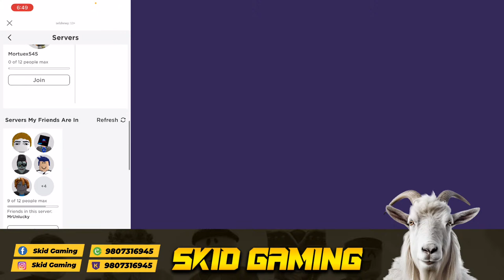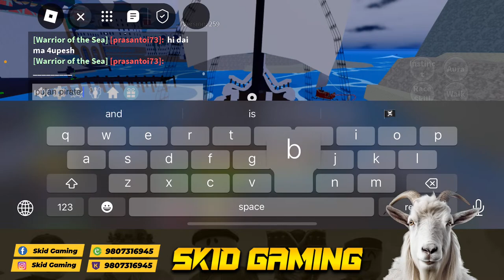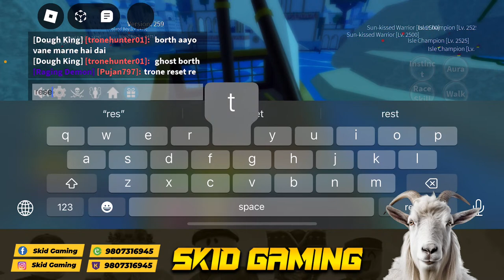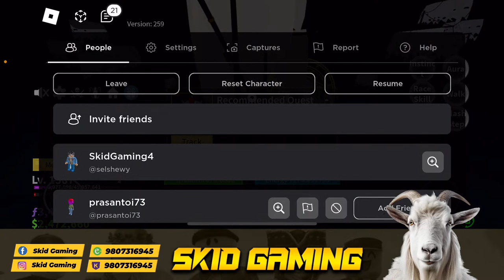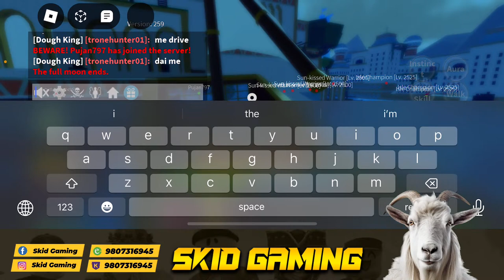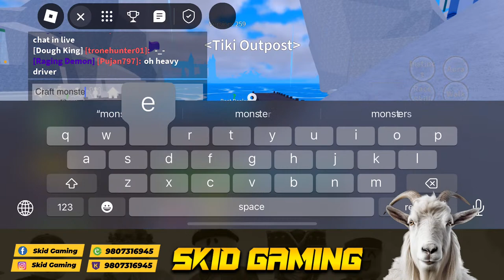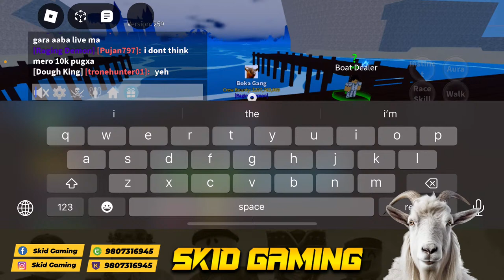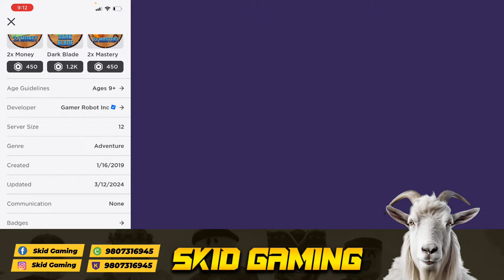Can we get shark anchor?